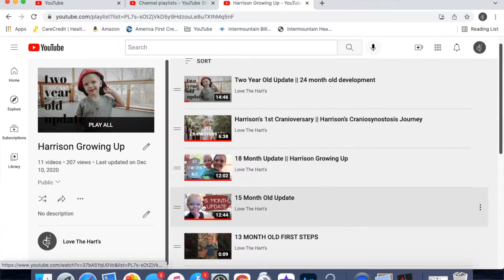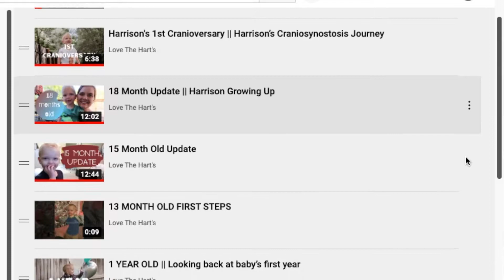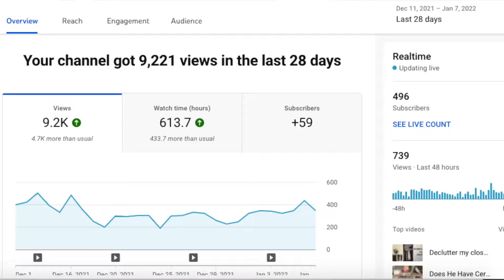3 YEARS ON YOUTUBE || 2022 GOALS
It's 2022 so let's talk about it!